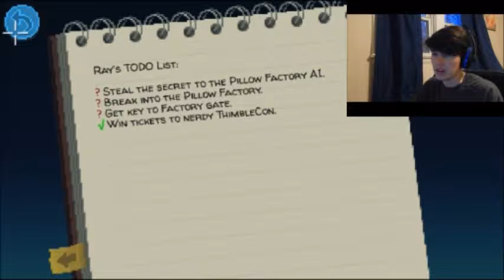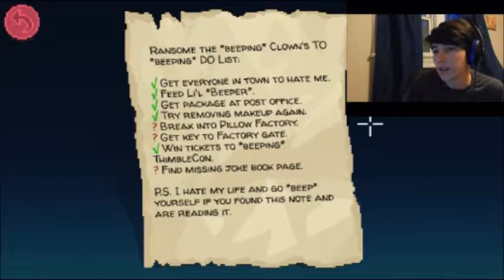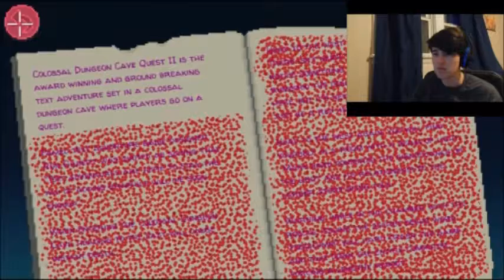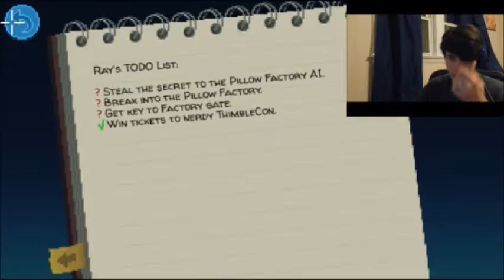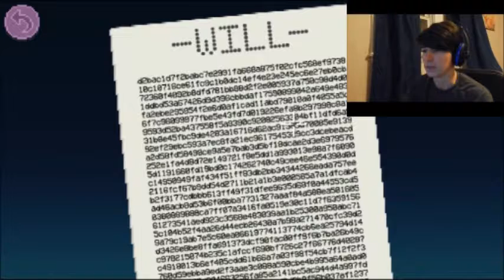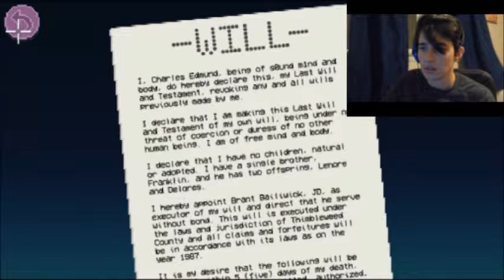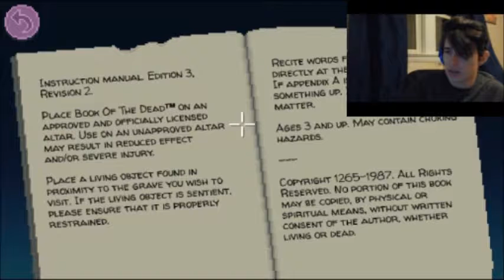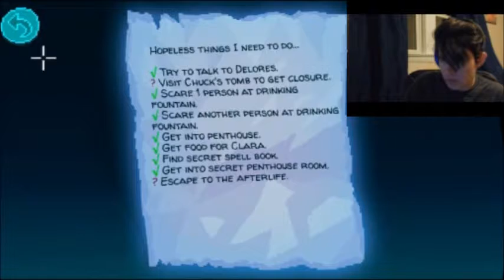Making progress, I think - Thimbleweed Park 7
Hello Frenzy!

Welcome back to Thimbleweed Park.  I make some progress and come just  bit closer to solving the mystery... I think.